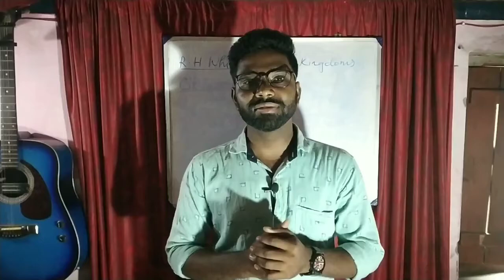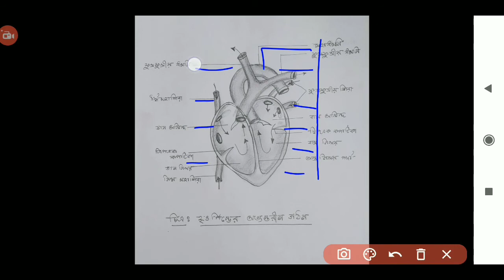কিভাবে মানব হৃদপিন্ডের অভ্যন্তরীণ গঠনের চিত্র আঁকবে || Picture of Human Heart || Vigyan Shiksha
কিভাবে মানব হৃদপিন্ডের অভ্যন্তরীণ গঠনের চিত্র আঁকবে || Picture of Human Heart || Blood Flow || Vigyan Shiksha ||

How to draw  internal structure of a human heart?